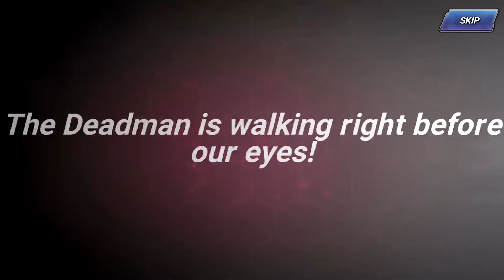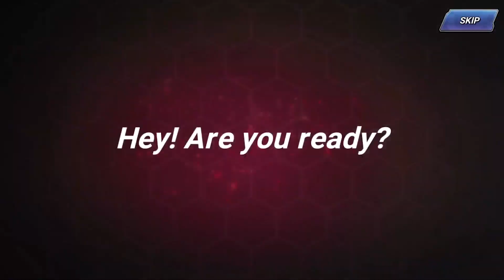I GOT UNDERTAKER AND BECKY LYNCH! - King Of Fighters AllStar - Part 13 - iOS/Android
I'm a new channel in which aims to play lots of mobile games since i love playing them. I play for fun.

Any game requests are welcome in the comments :)